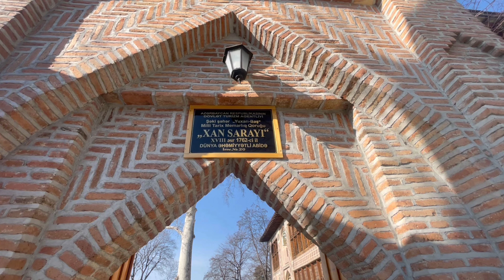Sheki City Tour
Once an important stop on the legendary Silk Road, this charming city in the north-west of Azerbaijan is one of our true travel gems. Head to the historic centre and Azerbaijan’s latest UNESCO World Heritage site to soak up the spirit of an old Caucasian trading hub, and enjoy exploring the city’s craft shops and caravanserais, cobblestone streets and colourful sweet shops.